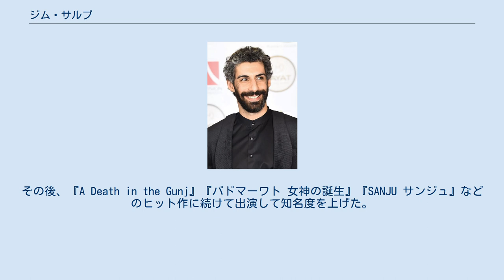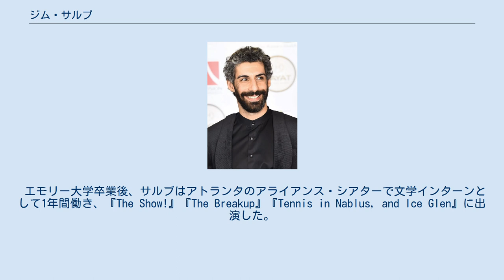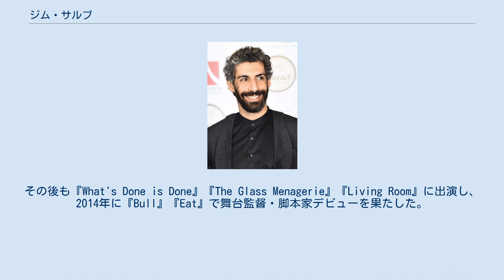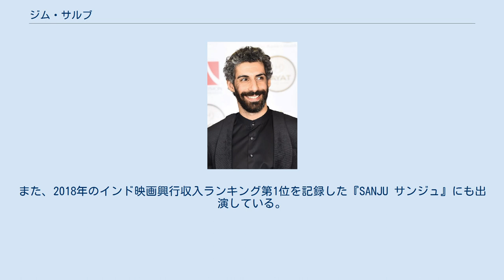ジム・サルブ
ジム・サルブ（Jim Sarbh、1987年8月27日 - ）は、インドの俳優。
ボリウッドの助演男優として知られており、スター・スクリーン・アワード、国際インド映画アカデミー賞を受賞し、フィルムフェア賞に2回ノミネートされている。
また、インド演劇の監督・俳優としても活動している。
 2016年公開の『ニールジャー』で長編映画デビューし、フィルムフェア賞 最優秀助演男優賞にノミネートされた。
その後、『A Death in the Gunj』『パドマーワト 女神の誕生』『SANJU サンジュ』などのヒット作に続けて出演して知名度を上げた。
映画俳優の活動の他、ムンバイを拠点に舞台俳優としても活動しており、2013年の『What's Done is Done』及び2015年の『Living Room』で注目を集めた。
2014年の『Bull』で舞台監督デビューしている。
 ムンバイのパールシー家庭に生まれ、母親は理学療法士、父親は商船の船長、P&O南東・中東アジア局長を務めていた。
3歳の時に両親と共にオーストラリアに移住し、8歳の時にムンバイに帰郷し、ボンベイ・アメリカンスクールに進学した。
エモリー大学に進学して心理学の学士号を修得している。
 ヴェルソヴァ在住。
 エモリー大学卒業後、サルブはアトランタのアライアンス・シアターで文学インターンとして1年間働き、『The Show!』『The Breakup』『Tennis in Nablus, and Ice Glen』に出演した。
2012年にムンバイに帰郷し、地元の劇団で演劇活動を始める。
2013年に『セールスマンの死』のリバイバル作品に出演し、注目を集めた。
その後も『What's Done is Done』『The Glass Menagerie』『Living Room』に出演し、2014年に『Bull』『Eat』で舞台監督・脚本家デビューを果たした。
彼はムンバイ演劇界での活動により、2015年にフォーブス・インディアの「インドの30歳以下の人物30」に選ばれている。
 2016年にラーム・マドワーニーの『ニールジャー』で長編映画デビューを果たした。
同年に『Yashodhara』『3 ½ Takes』に出演し、短編映画『Mama’s Boys』『Like Summer Like Rain』にも出演している。
 2017年に『A Death in the Gunj』『Raabta』に出演した。
また、インディーズ映画『Ajeeb Ashiq』にも出演しており、同作はヨーロッパ各地の映画祭で上映された。
2018年にはサンジャイ・リーラー・バンサーリーの『パドマーワト 女神の誕生』に出演してマリク・カーフールを演じ、ディーピカー・パードゥコーン、シャーヒド・カプール、ランヴィール・シンと共演した。
また、2018年のインド映画興行収入ランキング第1位を記録した『SANJU サンジュ』にも出演している。